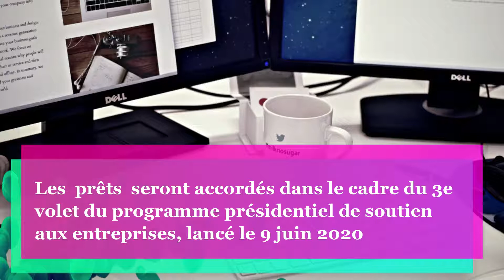Ghana : près de 5000 start-up recevront 50 millions de cedis du gouvernement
Environ 5000 start-up au Ghana recevront des facilités de crédit d’un montant global de 50 millions de cedis ghanéens
Chacune des start-up retenues bénéficiera d’un financement compris entre 5000 et 50 000 cedis ghanéens, assorti d’un taux d’intérêt de 10 %
Les prêts seront accordés dans le cadre du 3e volet du programme présidentiel de soutien aux entreprises, lancé le 9 juin 2020
26 000 jeunes entrepreneurs issus des 16 régions du pays bénéficieront de cette initiative gouvernementale
Ils auront droit à une assistance technique sous forme de conseil, de mentorat et d’accompagnement
Selon le ministre du Développement des affaires, Ibrahim Mohamed Awal, le programme présidentiel de soutien aux entreprises a depuis son lancement en 2017 accompagné…
près de 19 000 start-up qui ont contribué à créer environ 90 000 emplois
Aussi, 70 % des prêts accordés dans le cadre des premiers volets de ce programme ont été recouvrés par le gouvernement